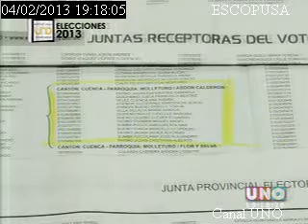Prefecto Jimmy Jairala rechazó la notificación que hizo la Junta Electoral de Azuay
El prefecto Jimmy Jairala rechazó la notificación que hizo la Junta Electoral de Azuay para integrar juntas receptoras del voto de esa jurisdicción en el recinto Abdón Calderón pues este pertenece a Balao y, por ende, a Guayas.